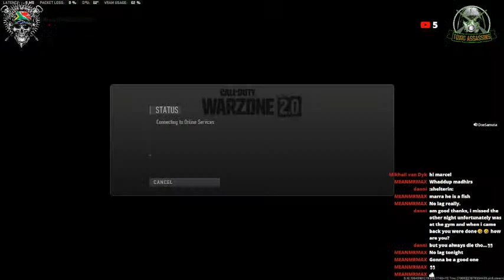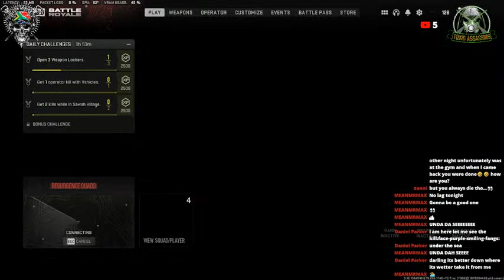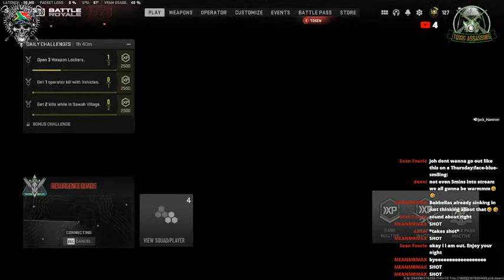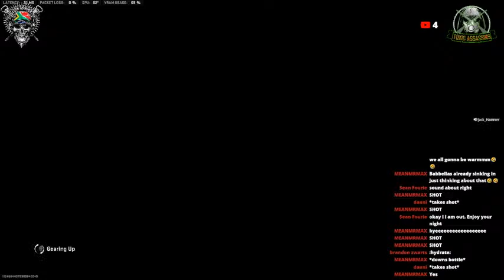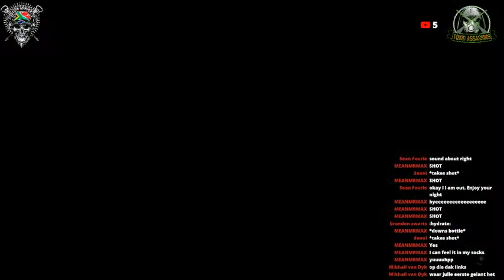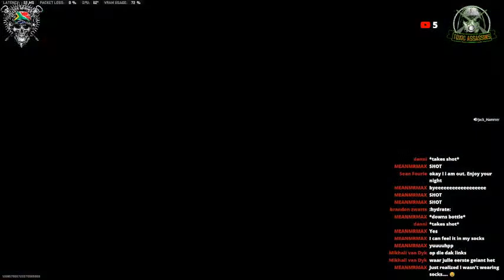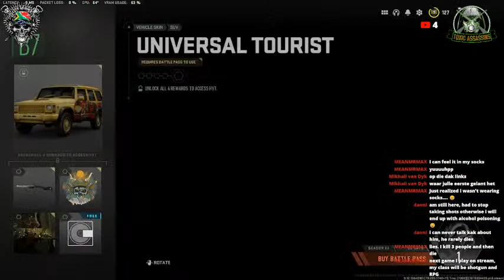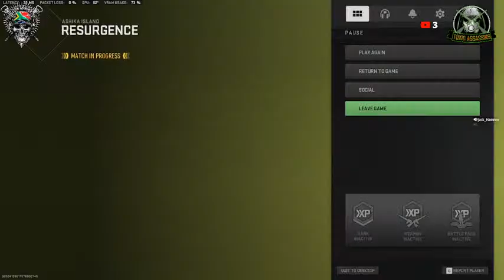Jackhammer Gaming & Toxic Assassins - warzone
Lets go be toxic in Ressurgence